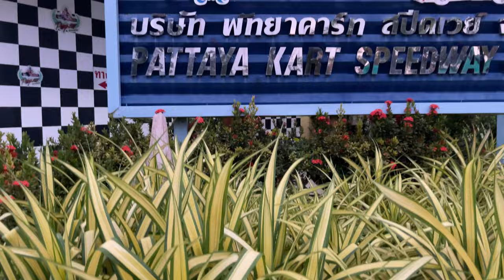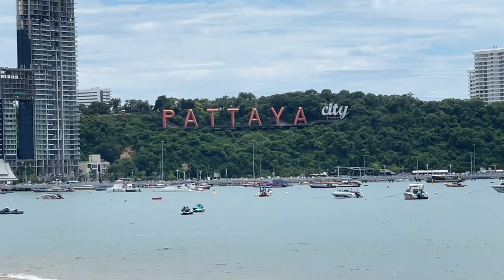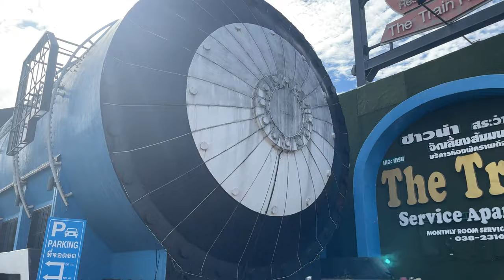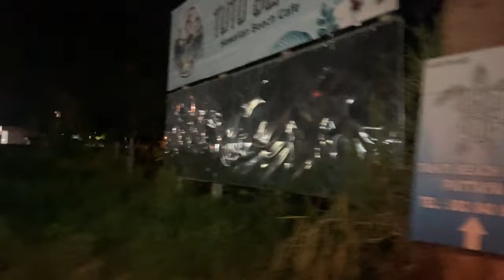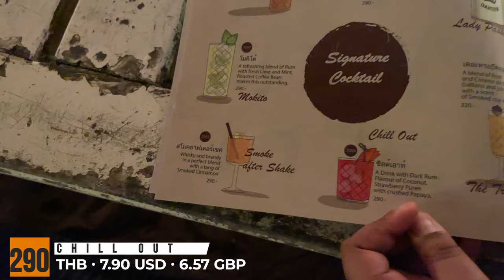BEST Things to Do In PATTAYA ! 🇹🇭- Go Karts , Mini Golf and More! - Pattaya Beach Thailand 2022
Welcome To Another Video! ❤️ Come with us as we explore around Pattaya Thailand! We really wanted to see what Pattaya had to offer and we had a GREAT time! We definitely recommend these places to visit if you decide to come to Pattaya! We hope you guys enjoy!

The Glass House Beachfront Restaurant and Bar

GEAR WE USE:
*We may receive commissions from the links below at no extra cost to you if you choose to purchase!❤️